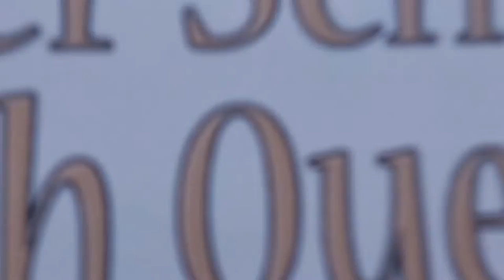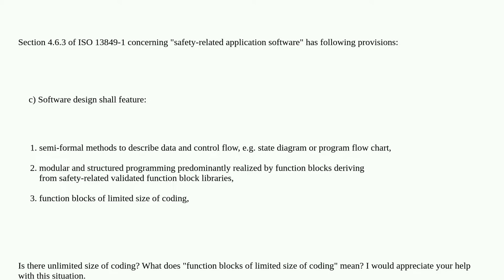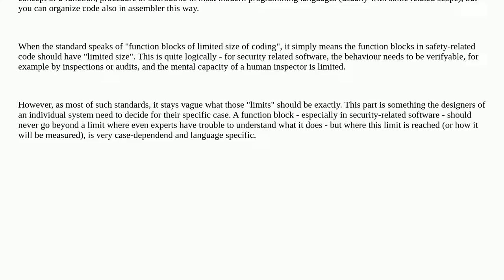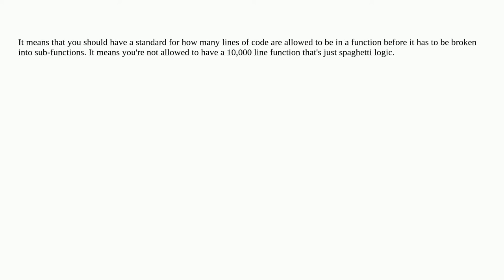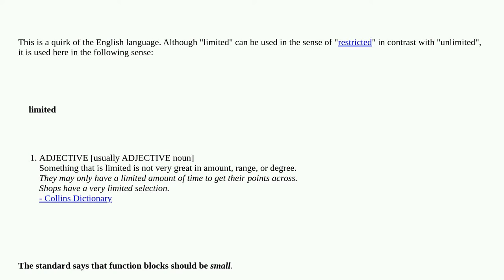The meaning of "function blocks of limited size of coding" in ISO 13849-1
A special thanks goes out to the community

  design standards